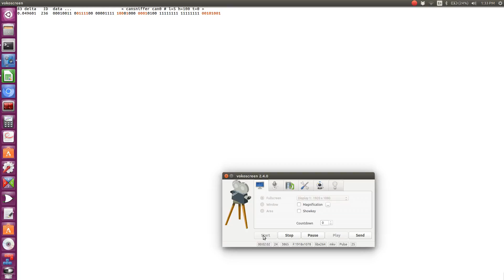Reverse Engineering E55 AMG Steering with Can-utils and Ubuntu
For those interested, this is just an insight into reverse engineering the CANbus on nearly any car. I've currently filtered it to only show 1 Canbus id, 0x236 or 556 depending on if you're reading in hex or decimal.
Watch as i turn the wheel and the information goes down/up based on travel. from this you have to set a center value, minimum value, and maximum value. and then you have to determing the offset and multiplier, in this case an offset of 1024, and a multiplier of 0.17 to give roughly 43* range assumed.

if you're dealing with less configurable systems, you'll need a bitmask, which would require you to use a bitmask filter on the bytes of 0x1FFC